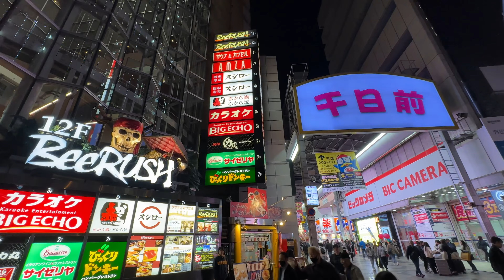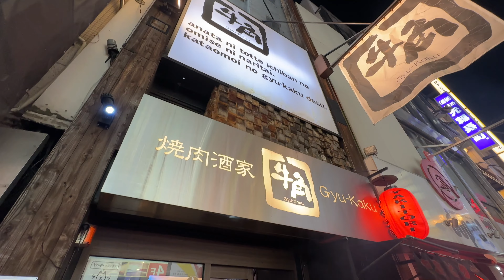Osaka Nights: Chasing the Running Man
🌃 Description:

Join us on an exhilarating adventure through the electric streets of Osaka as we embark on a night filled with mystery, iconic sights, and culinary delights! 🎇

🏙️ Osaka Nights Unveiled:
The city transforms into a bright wonderland as the sun sets, casting a vibrant glow over the bustling streets. Follow us through the lively crowds, vibrant markets, and captivating street scenes that define Osaka's nightlife.

🏃‍♂️ Chasing the Running Man:
Our journey takes an unexpected turn as we embark on a quest to find the iconic Running Man, a symbolic figure representing the heartbeat of Osaka's dynamic spirit. Join us as we navigate through the bright districts, following tips and chasing the elusive Running Man against the city's dazzling skyline.

🍢 Yakiniku Feast:
But the adventure doesn't end there! We cap off the night with a visit to a local Yakiniku spot, where the sizzle of grilling meats and the aroma of savory sauces create a feast for the senses. Indulge with us as we dive into a culinary experience, savoring every bite of delicious Yakiniku.

🌟 Highlights:

Discover the significance of the Running Man in Osaka's vibrant culture.
Experience the electric energy of Osaka's nightlife through our lens.
Join us at the table as we feast on mouth-watering Yakiniku, a perfect end to an unforgettable night.
If you're a fellow adventurer or a foodie at heart, hit that like button, share the excitement with your friends, and subscribe to our channel for more travel escapades and culinary discoveries. Osaka, with its blend of tradition and modernity, has left an indelible mark on us, and we can't wait to share the magic with you!